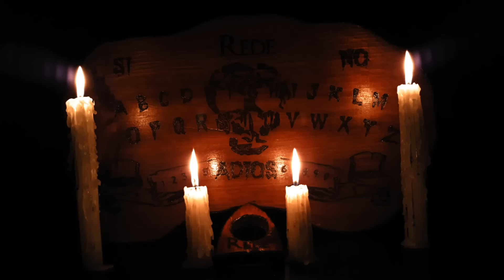El Pueblo Fantasma Historias De Terror - REDE